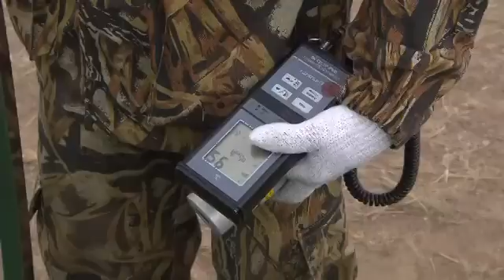10-Minute Documentary on Nuclear Testing in Kazakhstan and The ATOM Project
World's top nuclear experts recently visited the site of decades of nuclear testing in Kazakhstan. It is a sobering place and history. However, the government of Kazakhstan and The ATOM project are working to permanently end nuclear weapons testing and seek the abolition of all nuclear weapons.